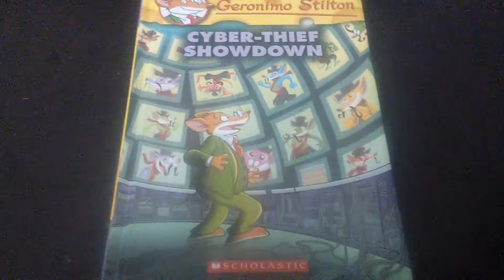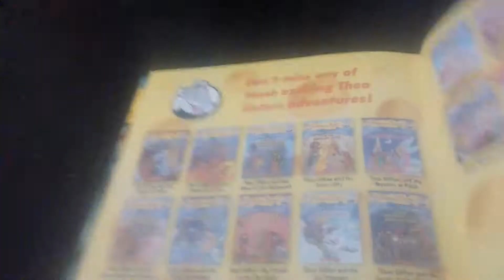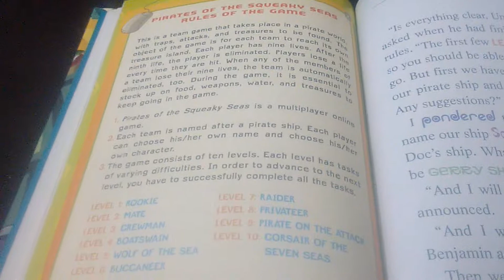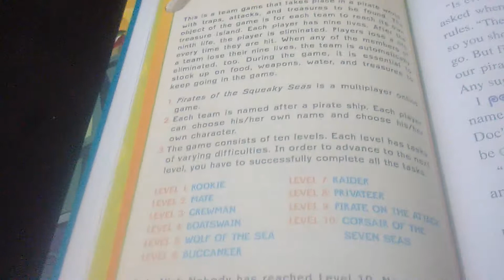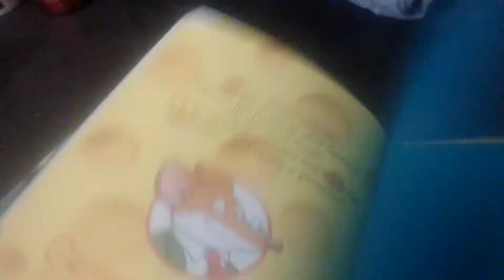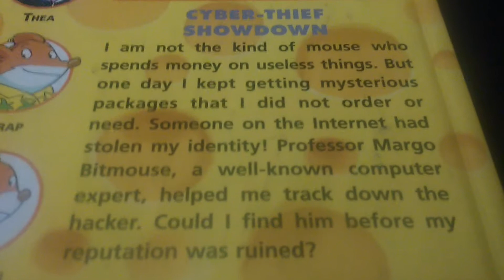Geronimo Stilton's New book Cyber Thief Showdown | Review of this book | Internet Safety